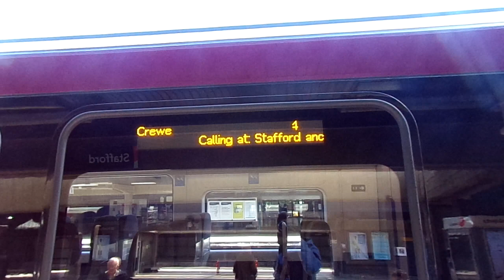BRAND NEW West midlands railway Class 730 arriving into Stafford on a test run